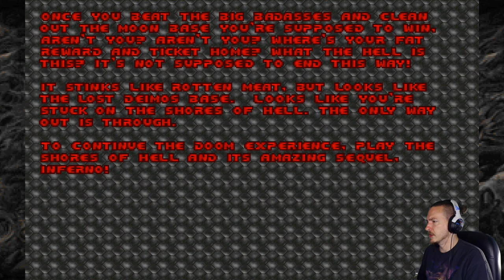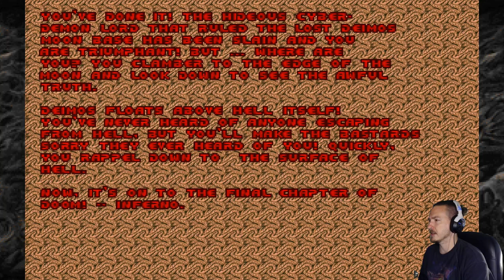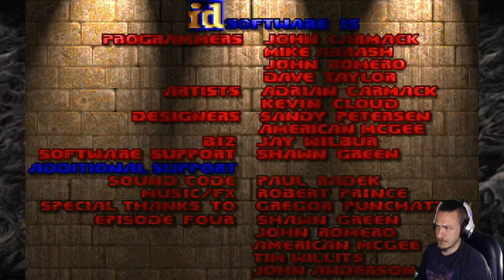DOOM (1993) - Part 1 (Xbox One X)